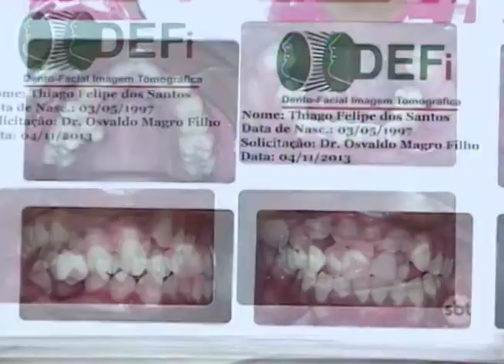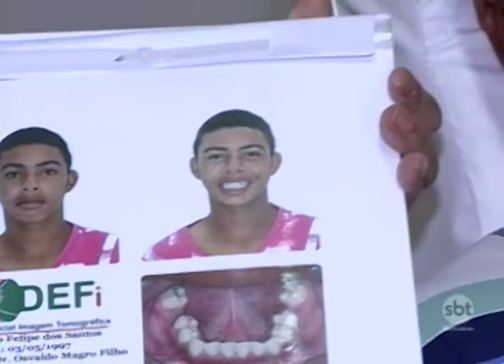Araçatuba: Dentistas oferecem tratamento de graça